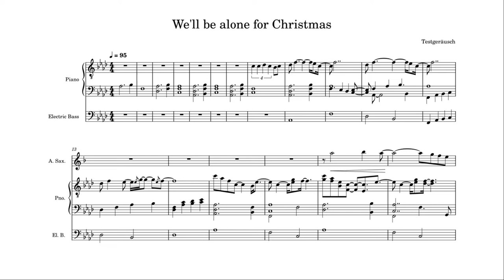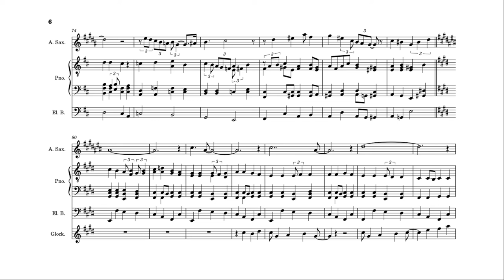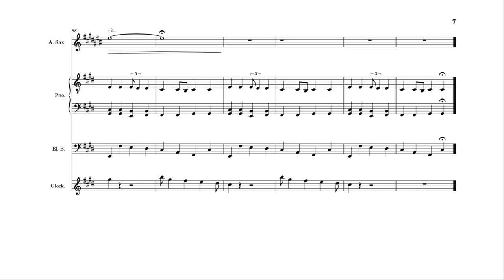We'll be alone for Christmas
New year, new lockdown.
This is a rework of a song written in late 2020; i fixed some harmonies and finally got to write down a somewhat decent score for about 4 people to play along.